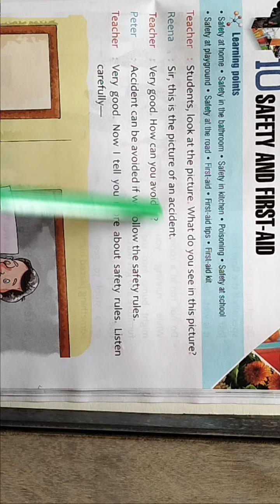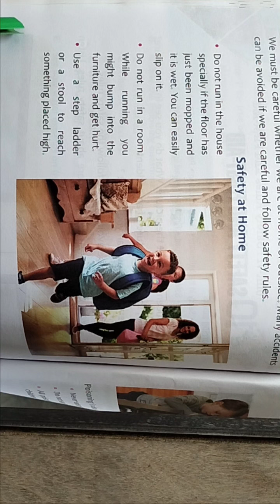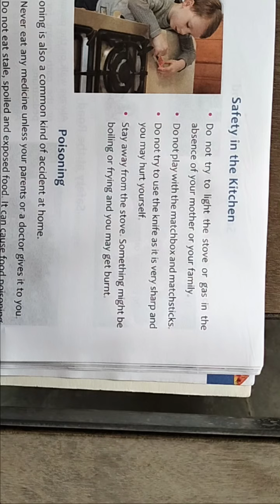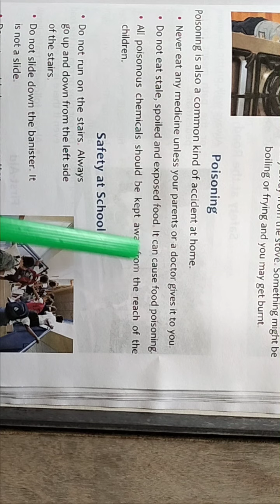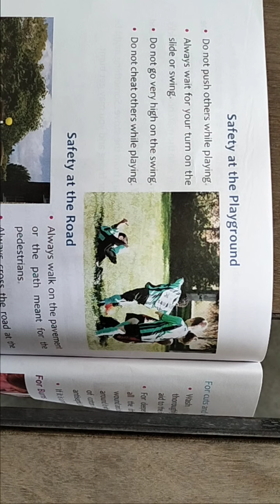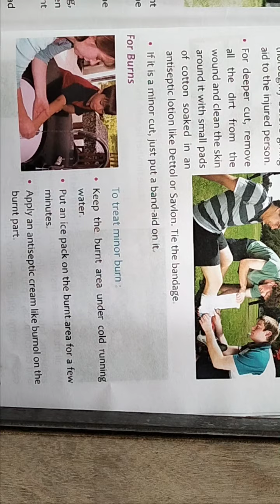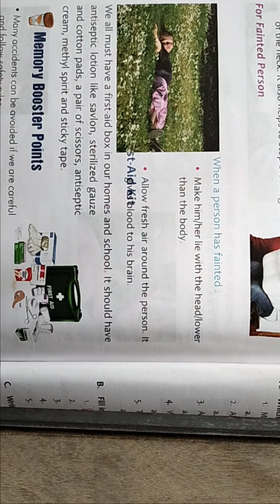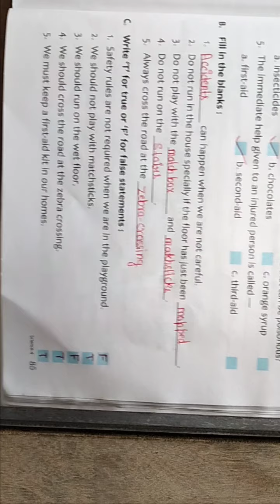CLASS - 4 Science Chapter - 10 (07 / 01 / 2021)